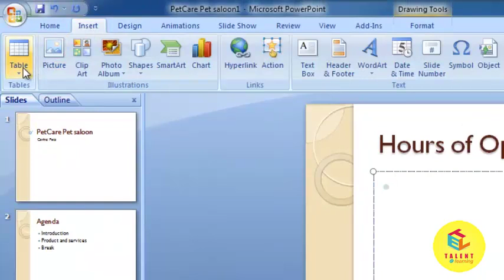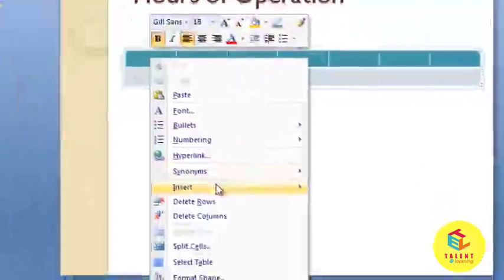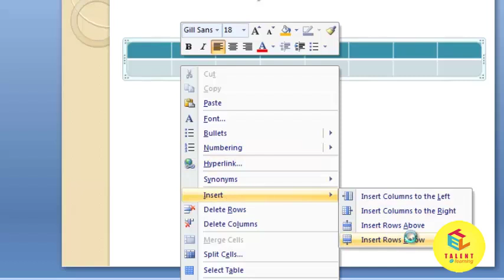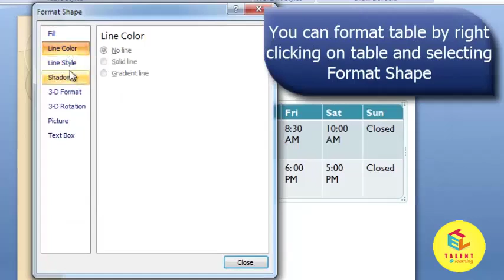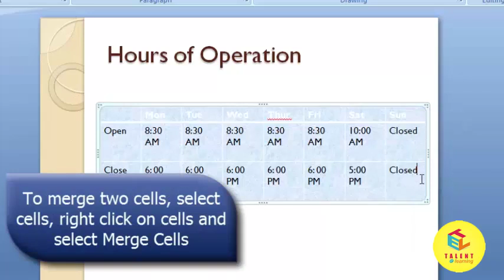How To Create Tables For Corporate Presentation in Microsoft Office PowerPoint PPT